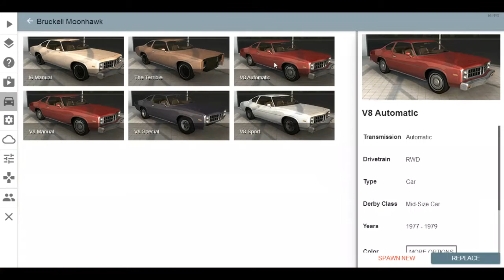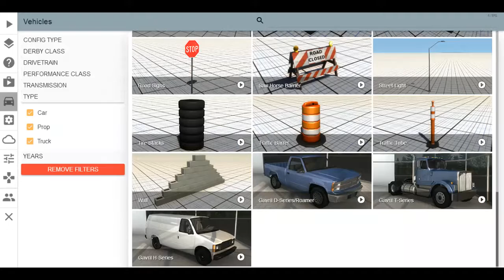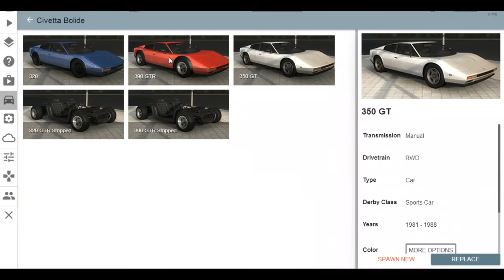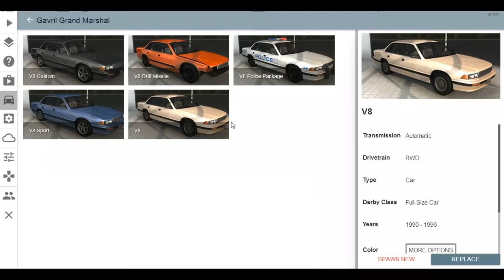BeamNG drive 0 4 1 2 150828 193135